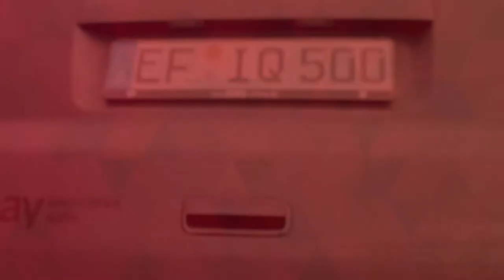Carstens Optic – der ZEISS Visufit 1000 ist da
Video von der Ankunft des ZEISS Visufit 1000 bei Carstens Optic in Plön.